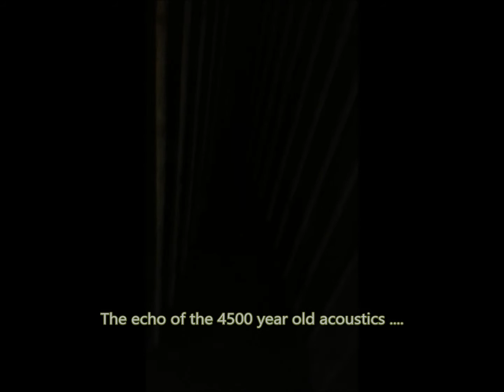Descending into the Red pyramid .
The red pyramid , built for the Pharaoh Senefru , father of Cheops who would build the Great Pyramid at Giza .
Few tourists make the trip to the older pyramids at Dahshur , about 45 minutes drive outside Cairo . But the pyramids at Dahshur are older and in ways better preserved than those at Giza . And certainly a more peaceful and atmospheric experience away from the tourists .